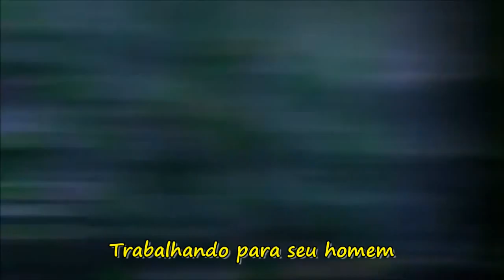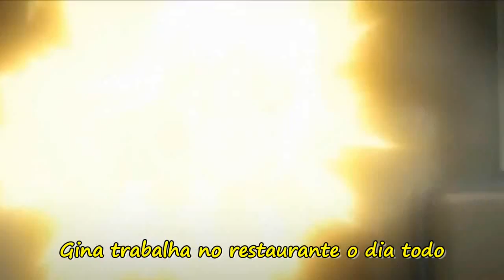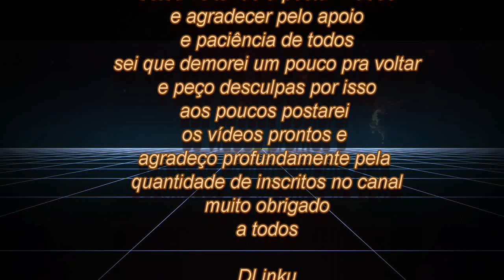AMV - Living' On A Prayer (Legendado PT-BR) Especial de 19.000 Inscritos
Pessoal desculpe pela demora para retornar e pelo vídeo acima. Este é um dos meus vídeos do meu primeiro canal, sei que o amv não bate com a legenda da música, quando fiz ele não me preocupava em sincronização e como não tive tempo de fazer um vídeo legal um dos inscritos me deu essa ideia e achei boa, sei que terá muitas críticas o vídeo, mas tá valendo só pela paciência de todos, muito obrigado vcs são nota 1000. Muito obrigado mesmo :)

Aqui deixo o link do meu primeiro canal pra quem quiser se inscrever, mas não posto nada lá, porém por via das dúvidas. vai lá saber.

Cantor: Jon Bon Jovi
Remix: DJ Luban

Animes:
0:00 Guilty Crown
0:04 Ao No Exorcist
0:08 Canaan
0:13 D-Gray Man
0:19 Soul Eater
0:25 Air Gear
0:32 Devil May Cry
0:36 To aru Majutsu no Index
0:40 Kara no Kyoukai
0:46 Brave 10
0:48 Deadman wonderland
0:51 Jubei Chan
0:54 Fullmetal Alchemist: The Sacred Star of Milos
0:59 Mirai Nikki
1:02 Black Rock Shooter
1:05 Sengoku Basara
1:12 Sword Of The Stranger
1:15 Sword Art Online
1:18 Kurozuka
1:23 Darker Than Black
1:26 Bleach
1:29 Sword Of The Stranger
1:30 Bleach
1:34 Fairy Tail
1:37 Black Rock Shooter
1:39 Guity Crown
1:40 11 eyes
1:41 Canaan
1:41 Denpa onna to seishun otoko
1:42 Highschool of The Dead
1:49 Murder Princess
1:53 Aquarion Evol
1:57 Soul Eater
2:01 Shakugan no Shana
2:10 Kampfer
2:12 Fate Stay Night
2:16 Kampfer
2:23 Canaan
2:30 Fullmetal Alchemist
2:36 Bleach
2:43 Katekyo Hitman Reborn!
2:47 One piece
2:53 Sekirei
2:59 Kampfer
3:09 Black Cat
3:14 Code Geass
3:21 Densetsu no Yuusha no Densetsu
3:25 Devil My Cry
3:28 Ga-Rei --Zero
3:33 Ayashi No Ceres
3:36 D.N.Angel
3:39 Ao No Exorcist
3:48 Naruto Shippuden,
3:58 Narabi No Ou
4:06 Samurai Champloo
4:12 Fullmetal Alchemist
4:17 K Project
4:22 Gintama
4:25 Air Gear
4:33 Brave 10
4:38 Jubei Chan
4:42 Black Rock Shooter
4:46 Sword Of The Stranger
4:57 Darker Than Black
5:07 D.Gray Man
5:13 Kara no Kyoukai
5:23 Guity Crown